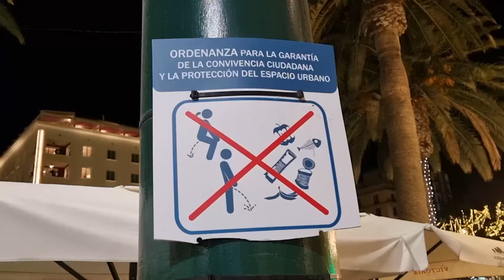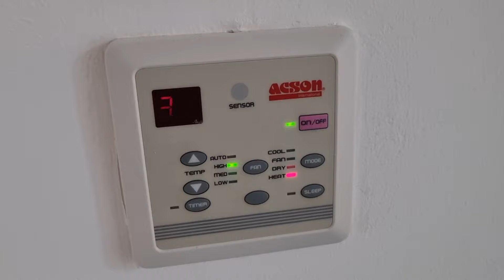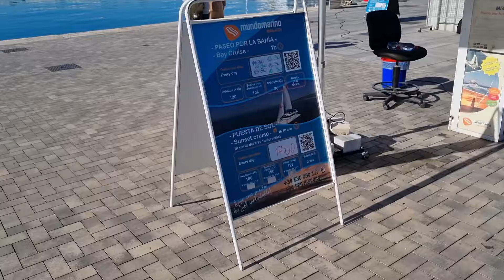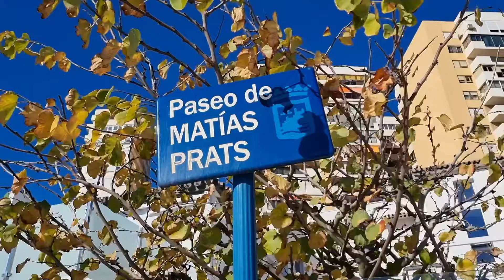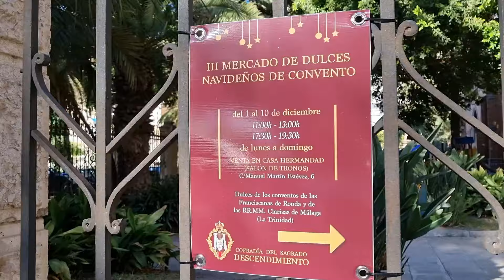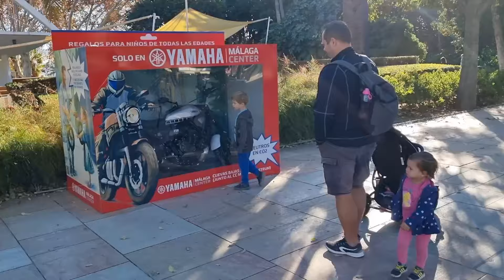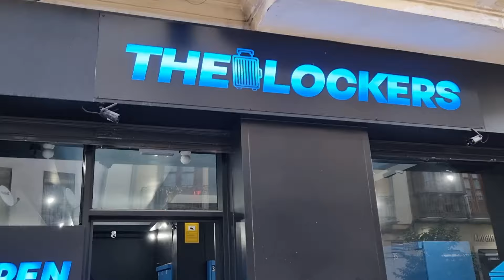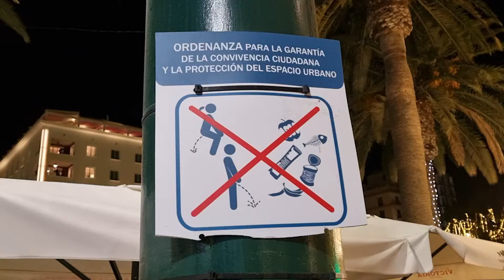Przyczepa ZOSTAJE my jedziemy do MALAGI. Ile kosztuje nocleg w zimie? Światła Malagi 🇪🇸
W dzisiejszym odcinku pokażemy Wam Malagę. Oczywiście nie całą, ale odwiedziliśmy najważniejsze miejsca, które można zwiedzić mając jeden dzień i dzieci ze sobą. Odwiedzamy plażę Malaqueta w Maladze, marinę, park, stare miasto. Wieczorem udało nam się również obejrzeć pokaz świateł znany jako Światła Malagi.